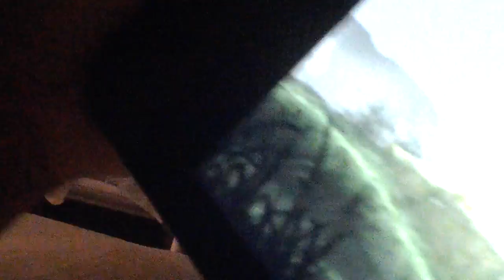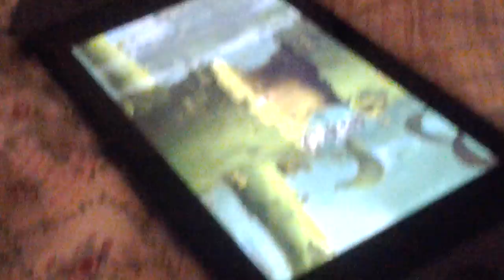Getting my hands on my dads Nintendo Switch